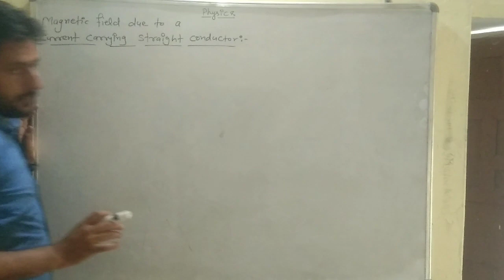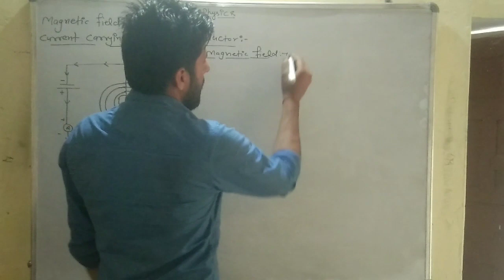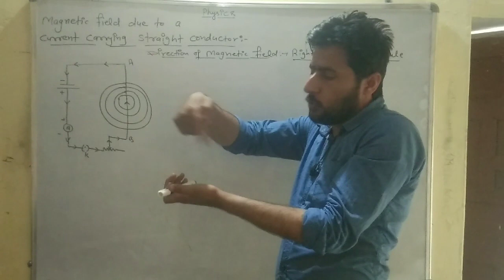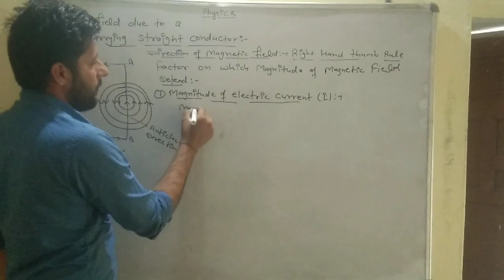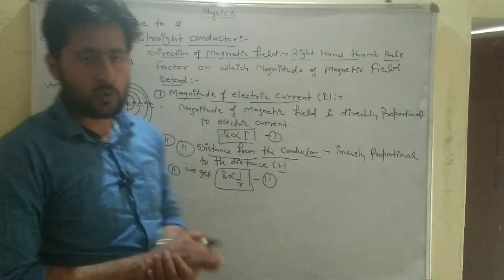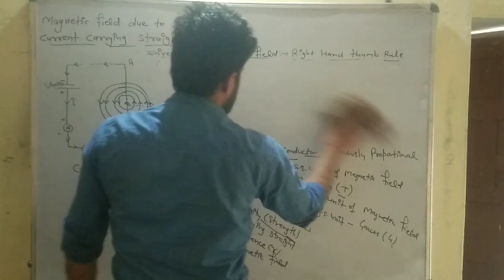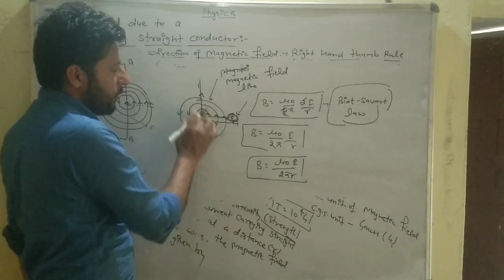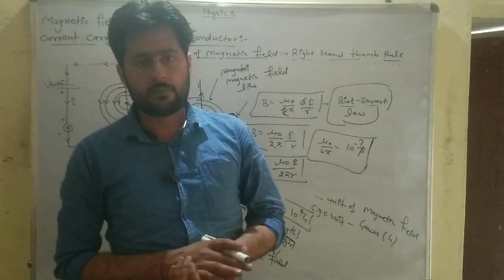Magnetic field due to straight wire, class X (physics) by jitender pilania sir